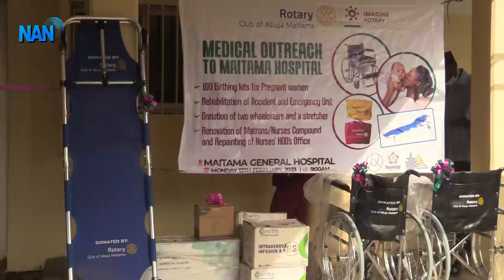Rotary Club donates birthing kits, wheelchairs, others to Maitama District Hospital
The Rotary Club of Abuja Maitama, District 9125, has, donated birthing kits to 100 pregnant women receiving ante-natal care in Maitama District Hospital, in the FCT.